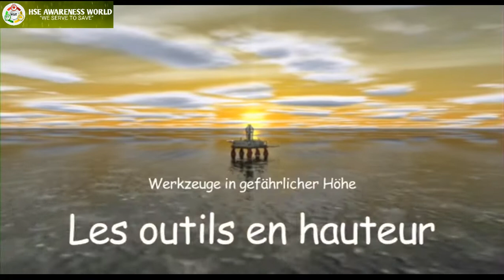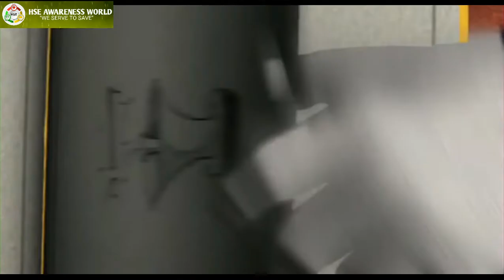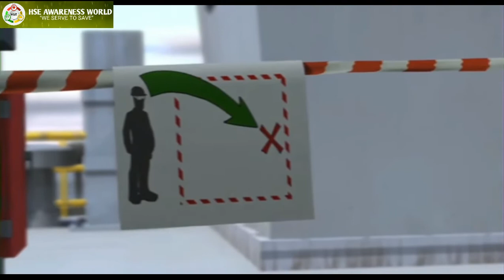Work At Height Animation Video || Tools Use At Height || Safety Measures While Working At Height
Work At Height || Safety Video || Tools Use At Height || Safety Measures While Working At Height